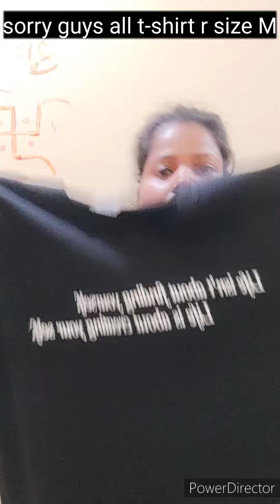gents tshirts in cheapest price || retail || cotton t-shirt || free shipping